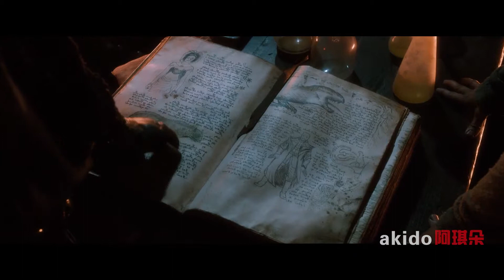【阿琪朵】超然BOY对抗黑暗女王，速看《第七子：降魔之战》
《第七子：降魔之战》（Seventh Son）是传奇影业出品的一部魔幻电影，改编自英国作家约瑟夫·德拉尼的魔幻小说《沃德斯通编年史》第一卷《幽灵学徒》，由谢尔盖·波德罗夫执导，朱丽安·摩尔、杰夫·布里吉斯以及本·巴恩斯共同主演，2015年2月6日登陆北美院线。
影片讲述魔力世界中，幸存的驱魔人寻找拥有超自然能力的天命第七子，并训练他对抗黑暗女王及她的超自然刺客军团的故事。